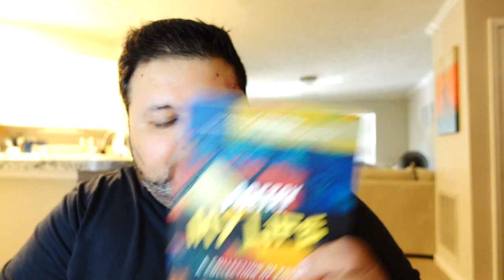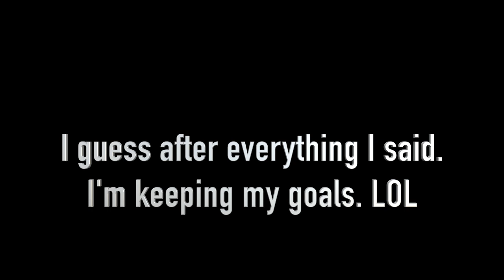EP.103 - I'm giving up goals?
I'm giving up goals? I don't know what I'm thinking but if you don't question what you are doing everyday then what are you living for.